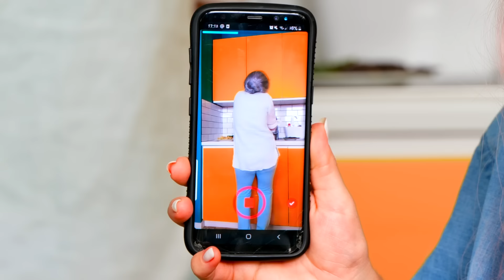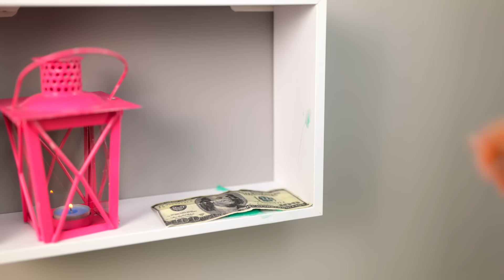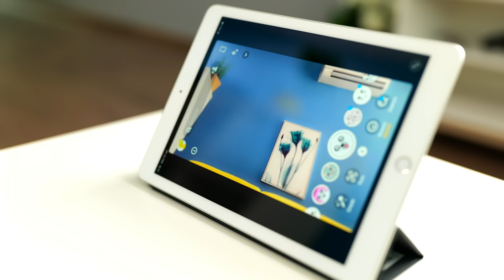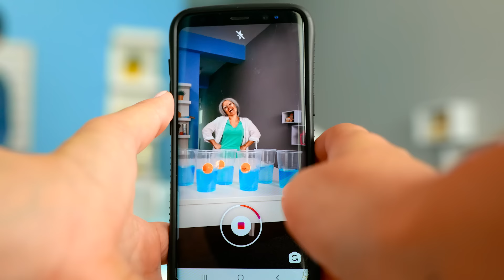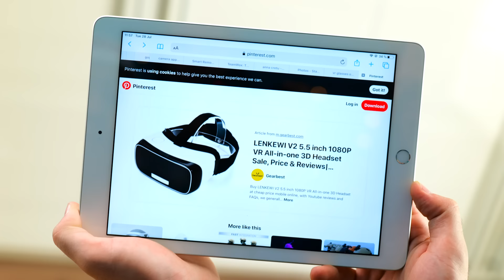FUNNY THINGS YOUR GRANDMA DOES – Relatable family musical by La La Life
If you love your grandma than call her and send this video to your friends!

Chapters:
00:00 When grandma visits
00:22 Lunch with grandma
01:04 I love granny more than you do
01:43 Grandma is knitting for you
02:10 Grandma cleaning the house
03:05 Granny meets VR-games
03:37 Getting ready with granny
04:04 Digital menu for grandma
04:30 The new pet
04:55 Grandma gives Sue money
05:25 Granny meets Snapchat
06:14 Self-defense course from granny
07:12 Granny meets Sue's boyfriend
07:46 The scary moment
08:12 Choosing the present for granny
08:41 Tell me about your boyfriend!
09:31 The cake for granny
10:46 Tik Tok prank from granny